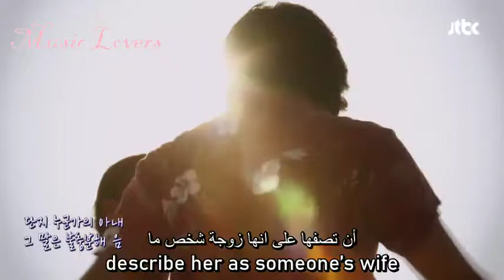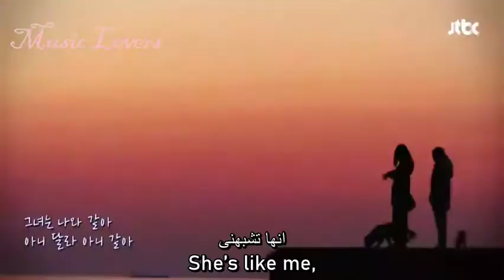Hyori and IU's duet song revealed on 'Hyori's Bed & Breakfast'